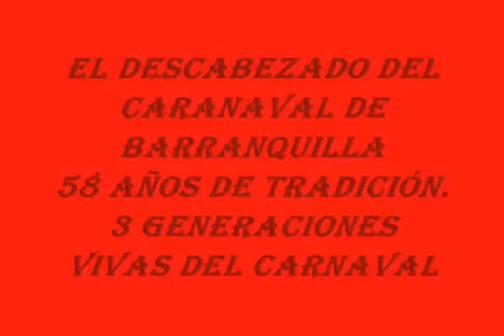DISFRAZ DEL DESCABEZADO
Jaime Colpas, por medio de una crónica, relata los inicios de este singular disfraz de los carnavales de Barranquilla.